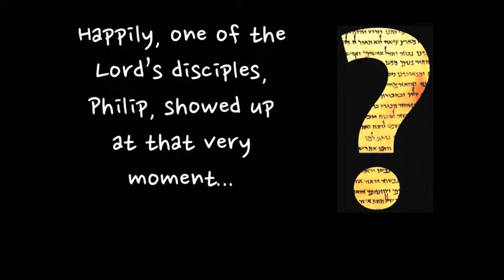EPI Book Trailer: The Pocket New Testament Commentary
It is true that the inspired Scripture is, like God its Author, measureless, in height and depth, in breadth and length. No one has ever learned all there is to know about the Bible.